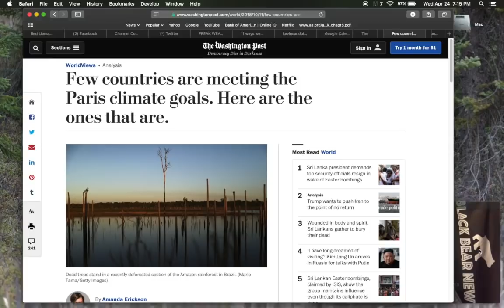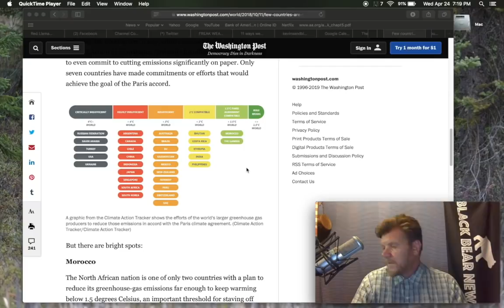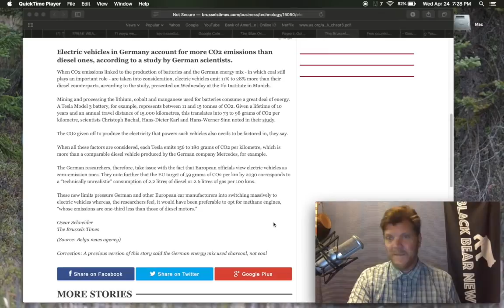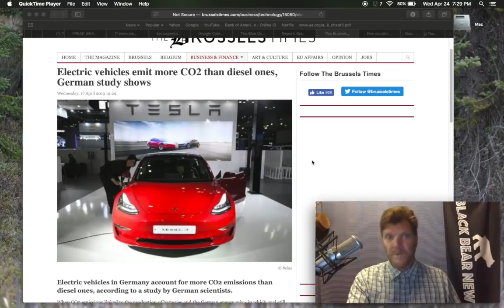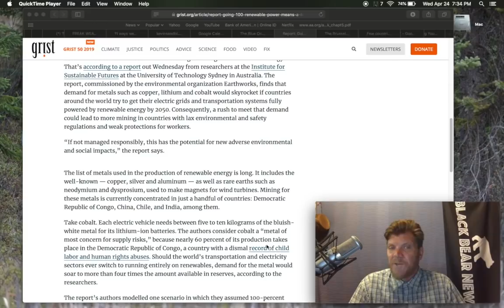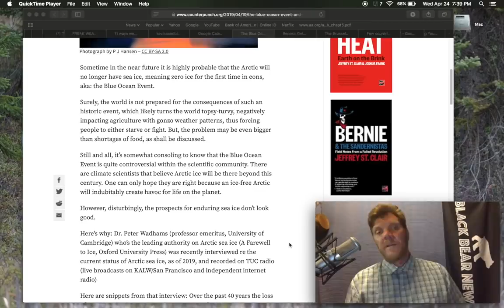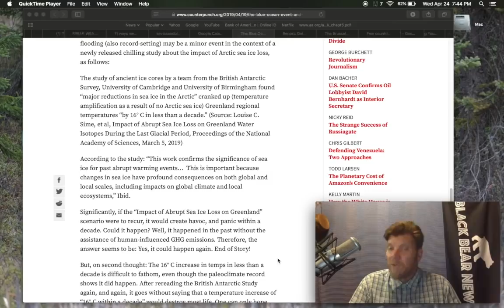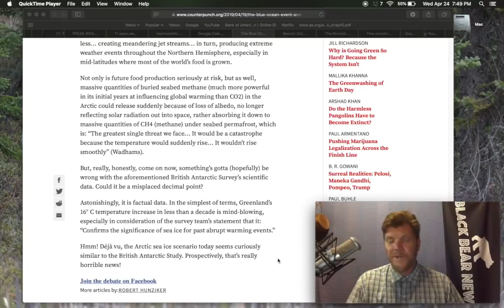BLACK BEAR NEWS 4.24.19 Electric vehicles emit more CO2 than diesel ones, German study shows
Few countries are meeting the Paris climate goals. Here are the ones that are.

Electric vehicles emit more CO2 than diesel ones, German study shows

Report: Going 100% renewable power means a lot of dirty mining